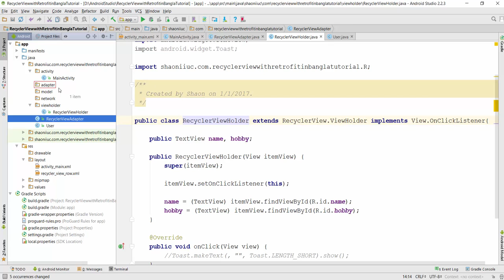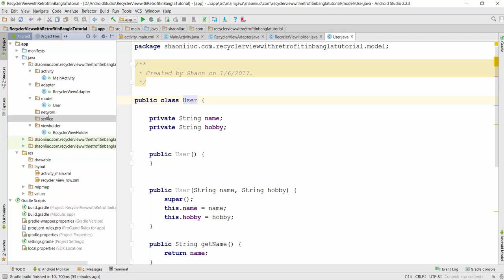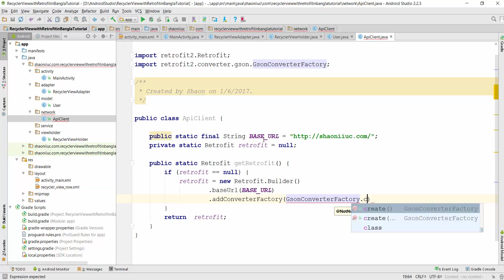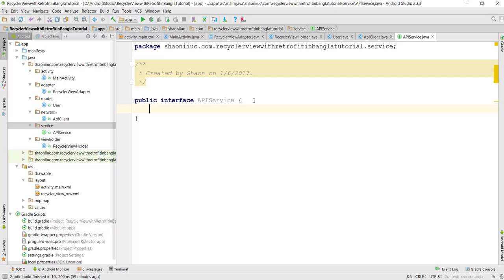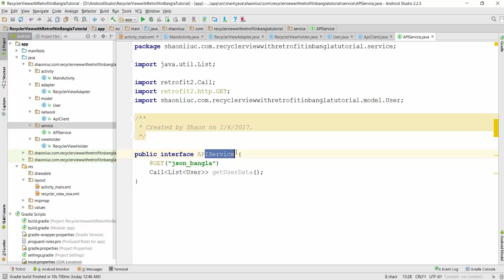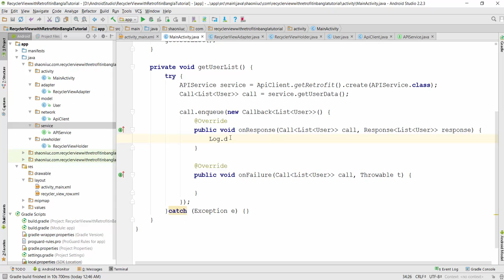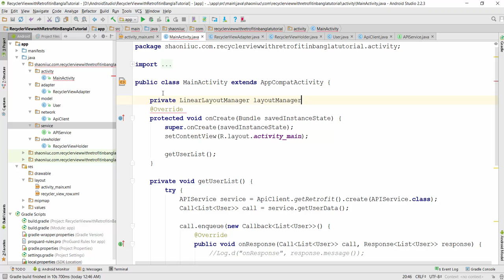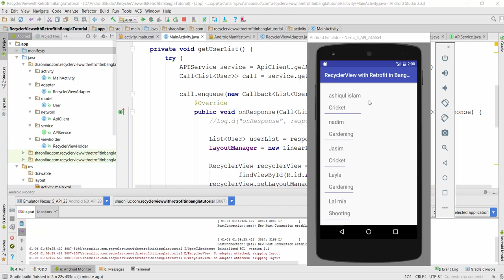Android Retrofit Tutorial in Bangla Fetch Json Data in RecyclerView final part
এই টিউটোরিয়ালে আমরা retrofit library ইমপ্লিমেন্ট করব। তার পাশাপাশি রিসাইকেলার ভিউ তে সার্ভারের ডাটা এপে দেখাব।

We need 3 Things to Complete Retrofit Architecture.

Retrofit declaration
An Interface with all networking methods and parameters. i.e, RestInterface
POJO class to save data coming from server (known as Getter Setter Class)

Necessary Link:
1) To make json data and see data is valid or not